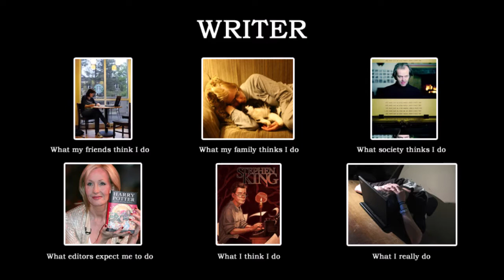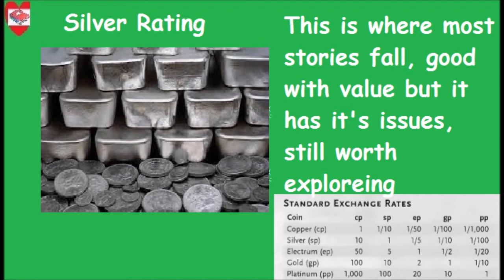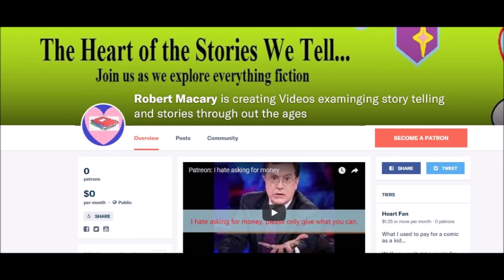Review: Magnum PI 1:4 10/15/2018 (Six Paintings One Frame)